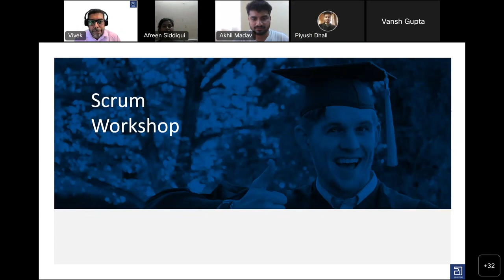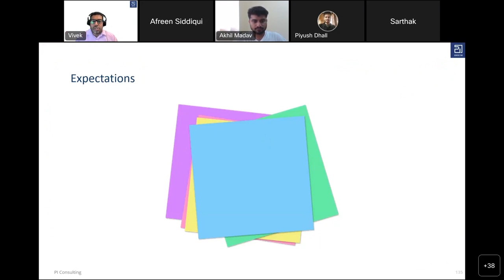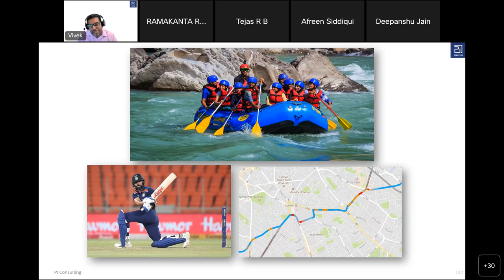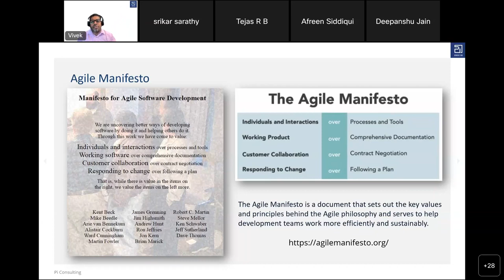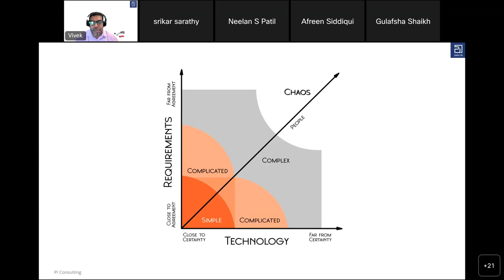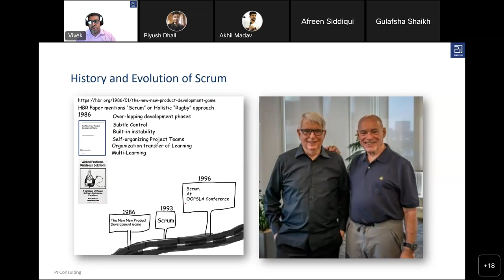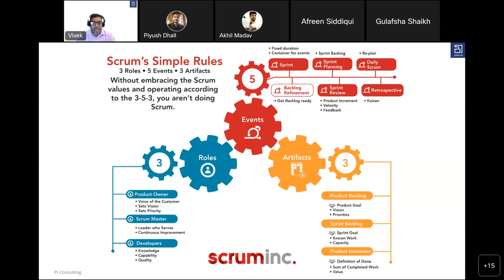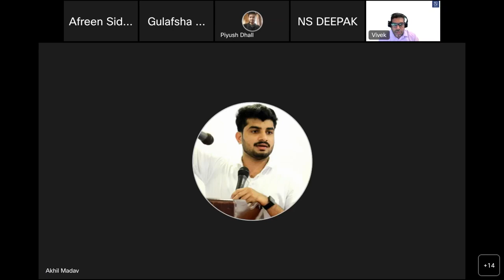SCRUM / Agile Workshop - Cohort 5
In the startup world, there are endless ideas. Ideas are a dime a dozen. They matter very little when compared to the effort required to execute an idea. The execution aspect is often lost in the mix.

The best process for a startup is one which allows for quick decisions, streamlined workflow, and consensus on how things should be done. As the business scales, it would also be convenient to have a process that can easily be reproduced for each new team.

Its time to learn Scrum/Agile methodologies, Please watch the session.